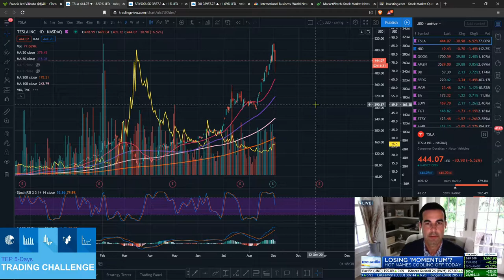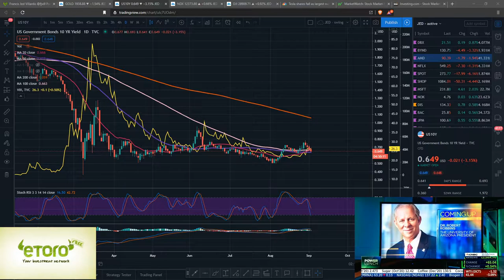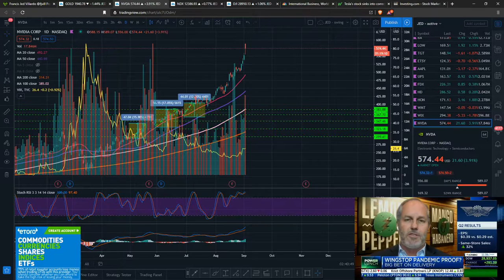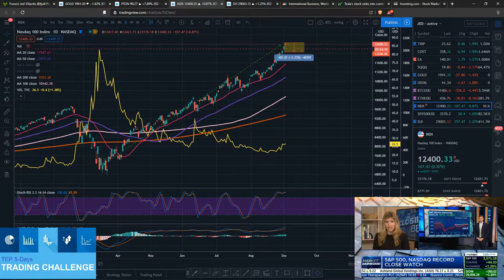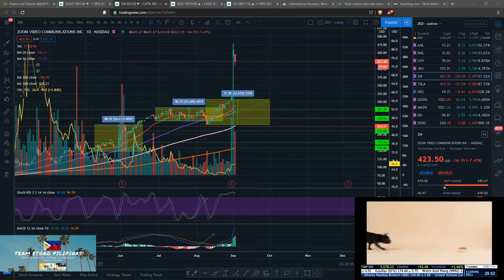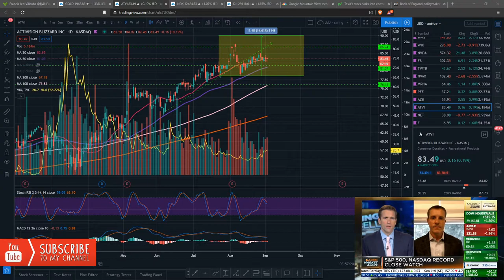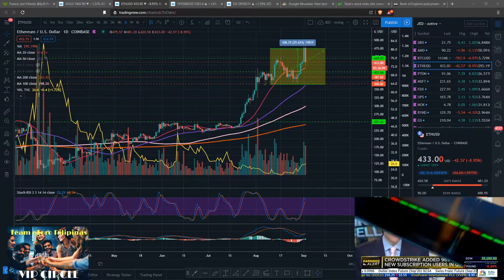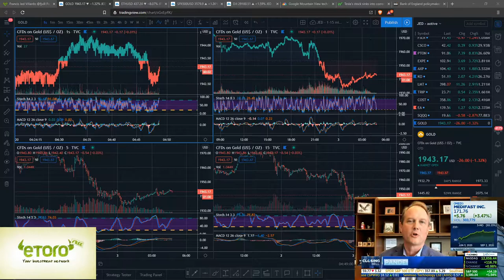LIVE Trading Sept 2, 2020 - US Market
Trader or Investor?

Do you want to copy my trades?